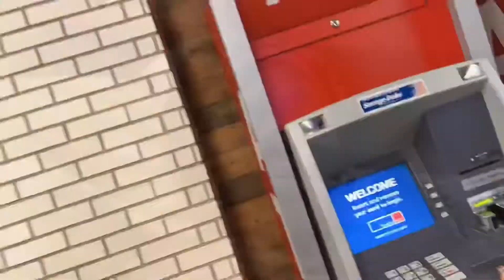Our flight from Florida to New Jersey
Day one of our 3 day trip to New York a d New Jersey